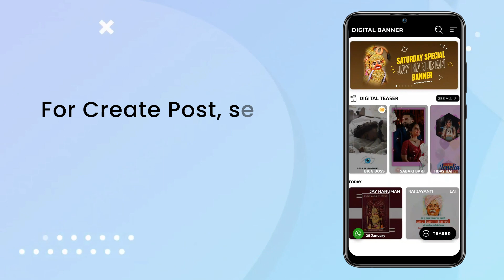How To Make Business Category Post ?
Digital Banner : Make Your Business Category Image & Video Post

“How Do I Make Banner Images on my Phone just within no time ?”
Making a banner for Social Media Marketing or your business purpose is no more a challenge. With quick and simple features, you can create an Ad offer, Poster, Pamphlet, or a promotional post for your WhatsApp Business App.

So, download the Digital Banner app, and start exploring your creativity by editing, cropping, adding effects and mixing it with the high quality picture. Yes, you can add wonderful stickers and customize the theme that would transform your regular post into a finely tuned professional post.

A few of the most popular features of Festival greeting card maker App are :-
⦁ Customize the text, logo and theme – Crop and Rotate
⦁ Easy to download and easy to share
⦁ Over 100+ Categories are available like
⦁ Festivals
⦁ Greetings
⦁ Motivational
⦁ Business ethics
⦁ Devotional
⦁ Inspirational thoughts
⦁ Happy Birthday and Anniversaries, Death Anniversaries Wishes and many more.
⦁ Full support on the editing tools – Redo/Undo Changes
⦁ Free graphical app with personalized offers and discounts

From professional to casual messages, you can use this ideal Best wishes app that gives you an opportunity to keep your brand updated and activated.

If you share its post on your WhatsApp status and other social media handles like Facebook, Instagram, and Twitter, it will improve your networking and give a reason to expand your business across the globe. So, download this Business marketing post maker app and start connecting with your prospects or past clients. Show them how active you are and give a reason to start working on the next project.
But, how do I create a banner?
⦁ Go to the Play Store and type ‘Digital Banner App’ and Download it
⦁ Select the 100+ categories from festivals to theme based
⦁ Start making your banner and explore similar options in the app
⦁ Save your poster and Start Downloading
⦁ Share to your Story or Status

Isn’t that so simple and quite user-friendly? Yes, this is one of the best Banner Making App for Social media application to increase your business and grow your community.

We know, Hiring a Graphic Designer for brochure and post, could be a costly affair. And therefore, we have designed this Best greeting card maker app especially for your designing requirement where you don’t require any specific skills or knowledge. Starting editing in our pre-built templates. Believe it or not you will love it, DEFINITELY!

In fact, people called it the Best WhatsApp business app because you can create n number of posters just within a second and easily download WhatsApp status video and photo.

So, both for Digital marketing or a new product launch, download this app and get started. It is ideally perfect for making festival images, festival photo poster maker, festival banner maker with photo and text, festival video status maker, business festival posters & digital poster maker.

Share with your pals and start Exploring Now with this FREE application!